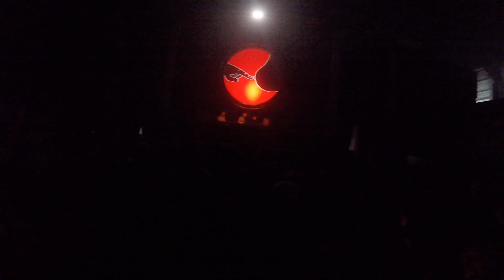Ricardo Villalobos @ UP Festival // Prague 2018 - [6]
UP Festival 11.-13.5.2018 @ Vystaviste Holesovice, Praha.